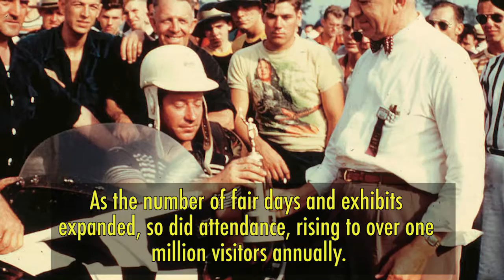Erie County Fair